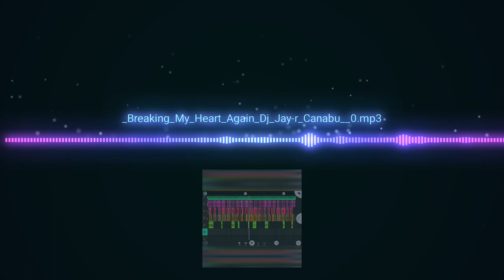_Breaking_My_Heart_Again_Dj_Jay-r_Canabu_Dj Ray Allen_Dj Florence Cacay Remix_